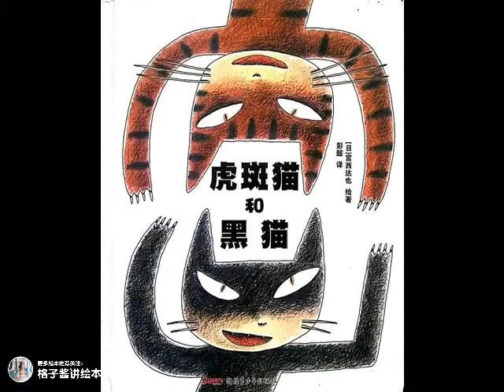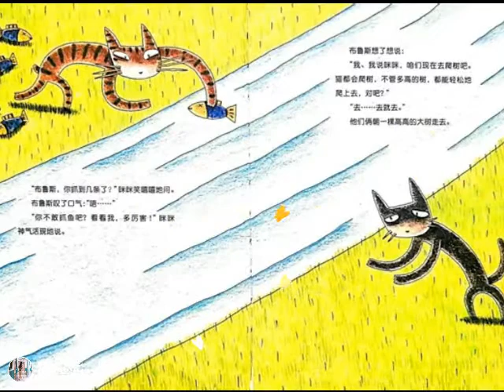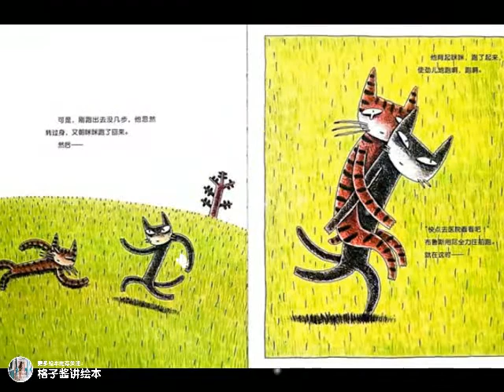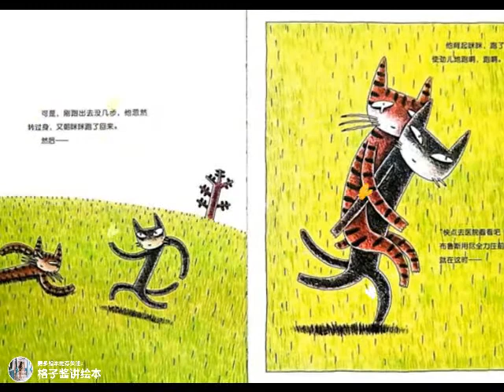兒童有聲繪本故事《虎斑貓和黑貓》|經典繪本|有聲繪本|睡前故事|中文繪本|晚安故事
適讀年齡：3+
繪本簡介：宮西達也先生貓系列三部曲」中的一本故事，這是由桃子引發的風波，虎斑貓和黑貓都覺得桃子應該是自己的，他們開始了一番激烈的爭吵，甚至開始比賽，證明自己的想法是對的。但是在比賽的過程，其中一只貓遇到了危險，另外一只貓不顧比賽，主動過來幫忙，於是他們成為了好朋友。